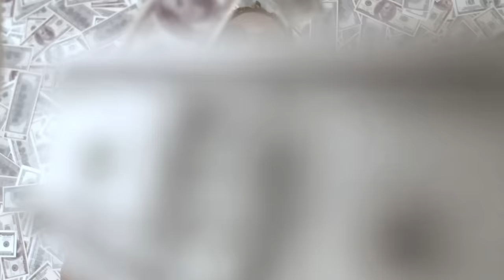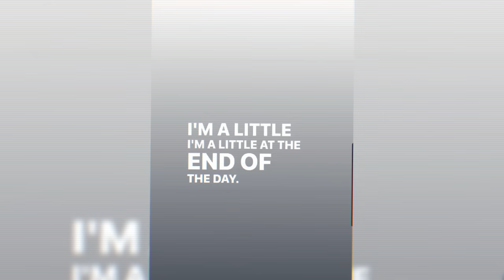Boy Toy Admits To Clapping DEM CHEEKS...So PAPOOSE DID THIS!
Yo, check this out! This sucks, everybody. But I have to do it. There’s a battle on Saturday (December 16) and it’s not going to be pretty. Eazy The Block Captain versus John John Da Don is on the horizon and it’s not pretty. First of all, the battle is going down in Philly, the home of Eazy. Second of all, John John has leaked audio that has Eazy speaking candidly about the situation between Papoose and Remy Ma.

First of all, he confirms he was struck two times by Pap. In the audio, he maintains he was not bleeding, but he does say he was hit. Secondly, he admits that he was laying up with Pap’s wife, the one and only Remy Ma. We love Remy and Pap over here, so this is full-blown anxiety.

Anyway, what do you think? Sounds like there was a bag, but that bag may be getting away from him. Will this make it to Love & Hip-Hop? I doubt it.n Maybe they can start a new show called “Love & Battle Rap” or something. I think we are reeling over the loss of our “Black love” couple. I could be wrong. This is just the latest in a series of gossip surrounding these people.
The streets have been talking but Remy brushed it off like it was nothing. Blogger Tasha K dropped a picture of them having a meal together and then the Geechi Gotti “thing” happened. Geechi got all up in it during a battle – TALKING STRAIGHT TO REMY: